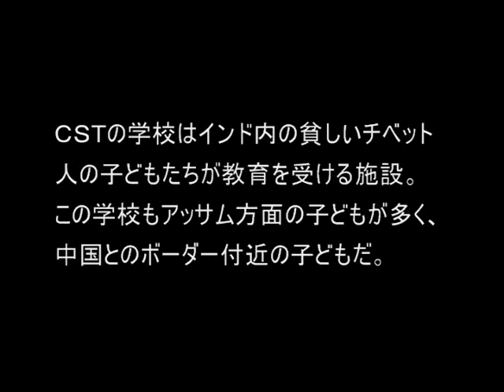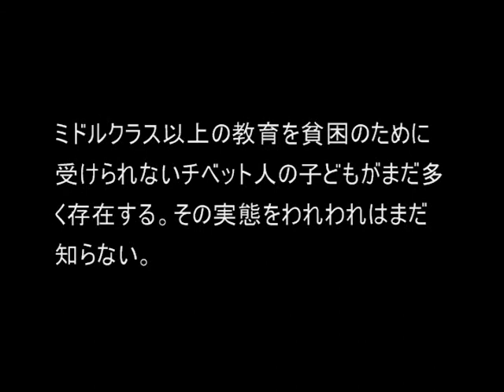CST Shimla School 3；Tibet Children Village2009.9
シムラー校の男子のホステルを見ます。ベッドがだいぶ傷んでいて、これ直さないと子どもたちがかわいそうでしょう。なんとかしたいと考えます。この学校もアッサムからきている子どもが多い見たい。ここでもチベット教育サポート基金の助安氏の名前が頻繁にでましたし、建物も支援でつくられたと説明を受けました。